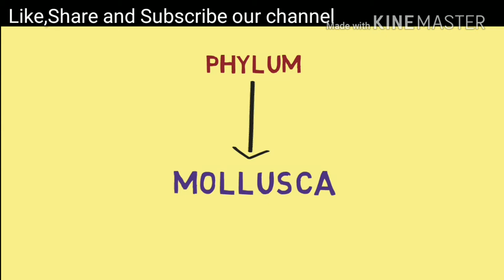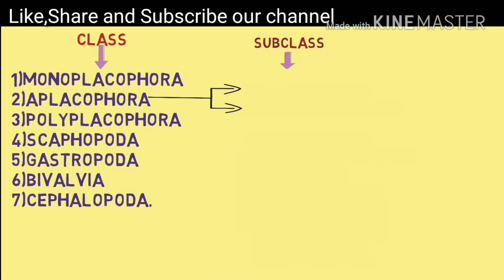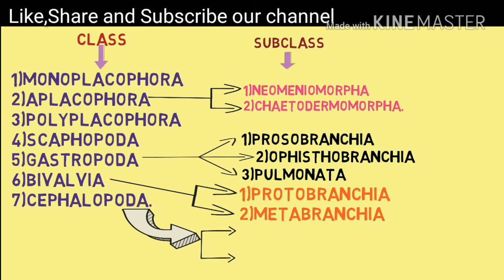MOLLUSCA CLASSIFICATION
2.Ecology and Classification of North American Freshwater Invertebrates
3.The Monarchs Are Missing: A Butterfly Mystery
4.Los Invertebrables
5.Modern Textbook Of Zoology Vertebrates
6.Comparative Anatomy of Vertebrates
7.A Text Book Of Zoology Vertebrates
8.Animal Behaviour (Ethology)
9.Fundamentals of Animal Behaviour
10.Textbook of Animal Behaviour
11.The Origin of Species: 150th Anniversary Edition
12.Organic Evolution (Evolutionary Biology)
13.Cell Biology, Genetics, Molecular Biology, Evolution & Ecology
14.Introduction to Bio-Statistics
15.Basics of Biostatistics: A Manual for Medical Practitioners
16.Advanced Practical Zoology
17.Best Biology Box

Phylum mollusca includes soft bodied invertebrate animals such as snails, slugs, mussels, clams, oysters, tusk shells, squids, octopods and nautili etc.Mollusca is the second largest phylum after arthropoda.Study of molluscs is called malacology.Study of shells of molluscs is called conchology.
Phylum mollusca is divided into seven classes:1. Aplacophora, 2.Polyplacophora 3.Monoplacophora 4.Gastropod 5.Scaphopoda 6.Pelecypoda. and 7.Cephalopoda.

They are mostly marine, however, some fresh water and terrestrial forms are also available.